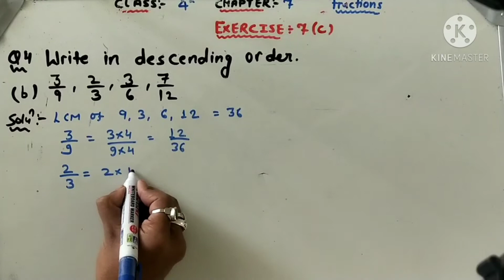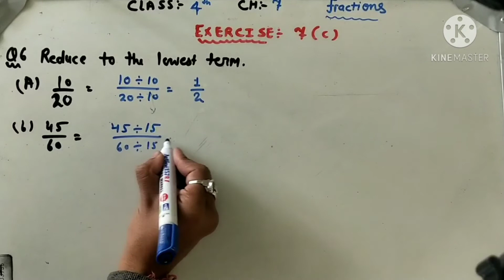class 4th maths ch 7 Ex 7C ques 4 to 6